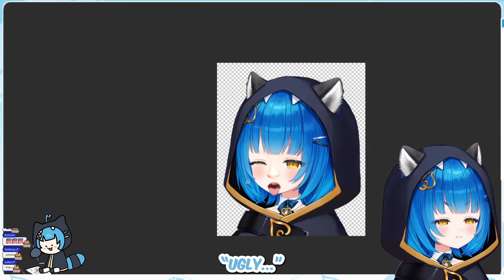Poko Made The BEST REACTION IMAGE Ever !!!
✦ EN 2 ENDLESS ✦
☁️Kai Saikota

📍【idol corp】📍